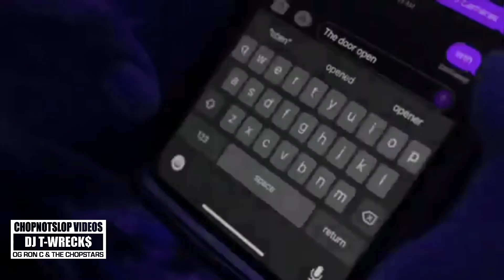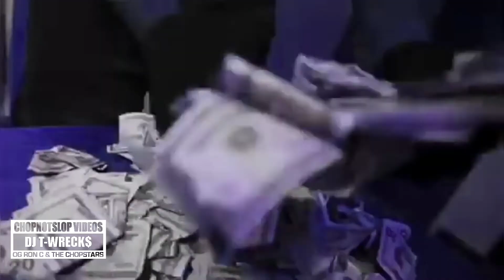BIG TRAPPA TOO RAW CHOPNOTSLOPVIDEO